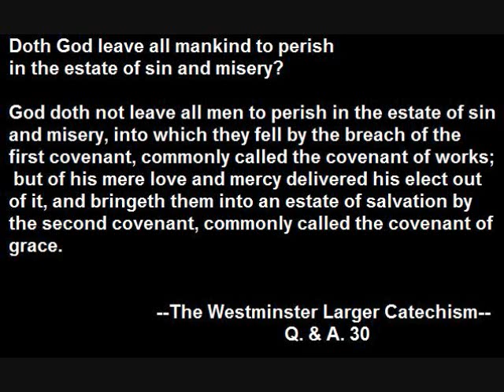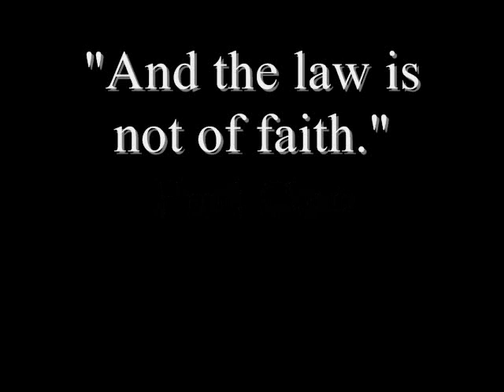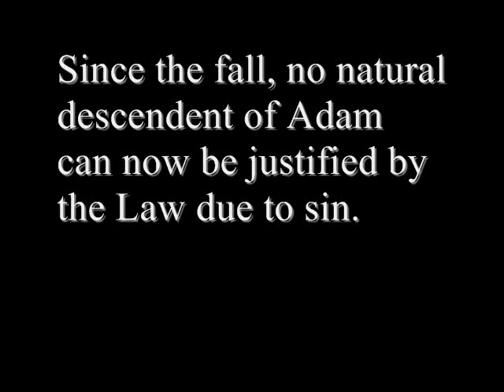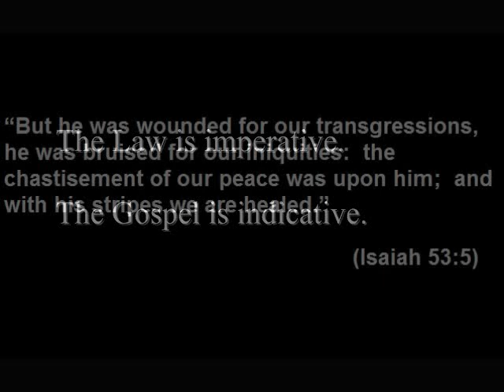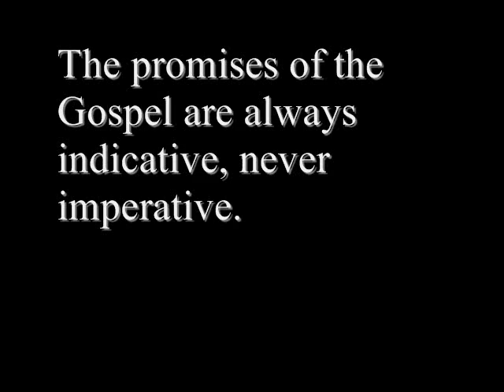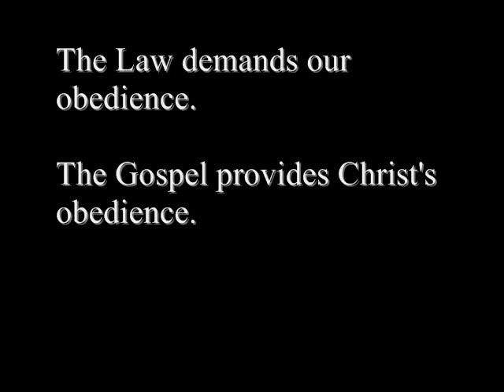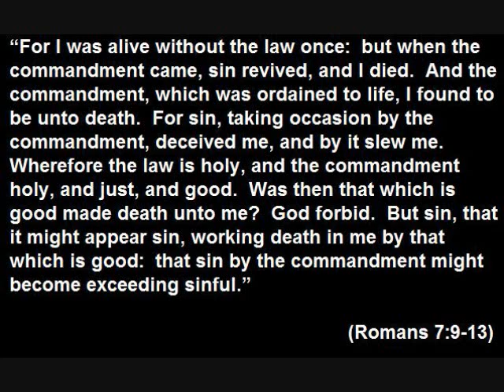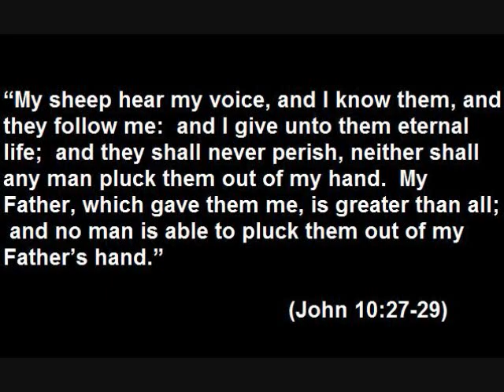The Law / Gospel Distinction (2)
Here is the second sermon in Mr. Collier's series on The Law \ Gospel Distinction.
Mr. Collier examines how the Law and the Gospel identify, then Mr. Collier shows how they differ.